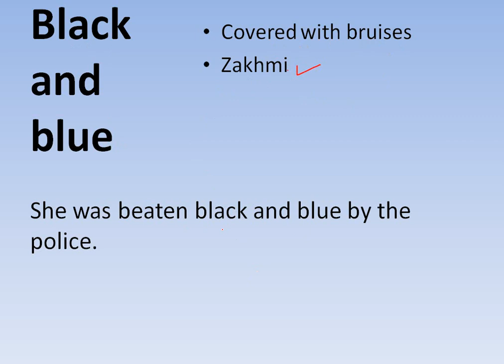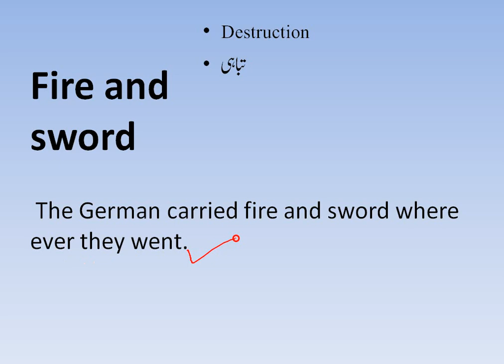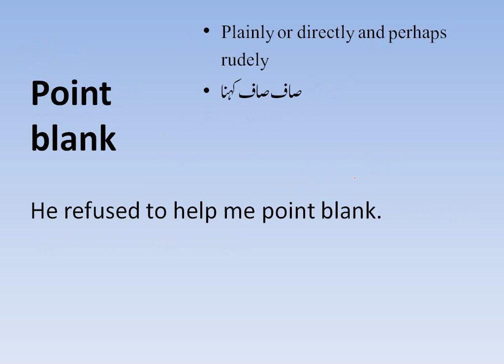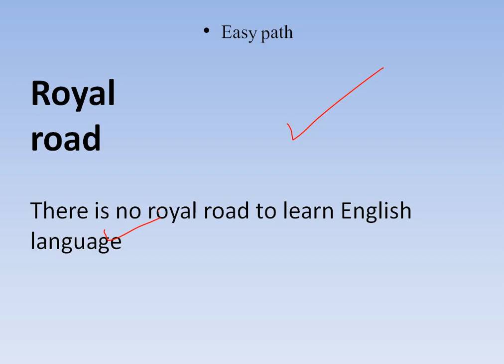very important idioms|| English idioms with Urdu meaning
English idioms with Urdu meaning
in this this video, I tell us about English idioms with Urdu translation and Hindi language very informative idioms about any competitive exam like ppsc, Fpsc, nts, ots, pts, and etc.

JB mentor
our channel content jobs and business update